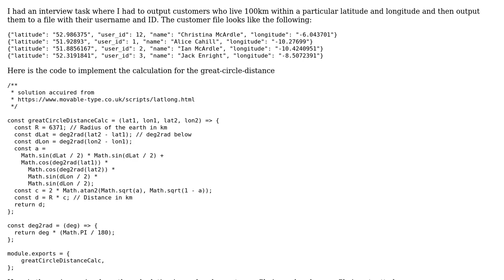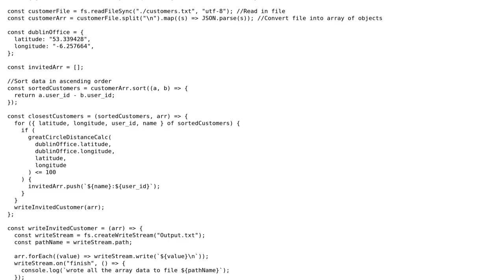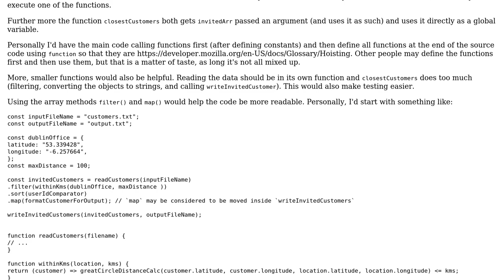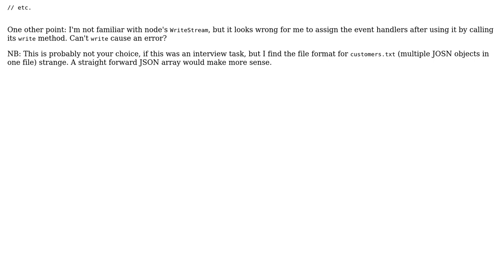Code Review: Finds customer who live within 100km and output them to a text file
With thanks & praise to God, and with thanks to the many people who have made this project possible! You are responsible for your own actions.